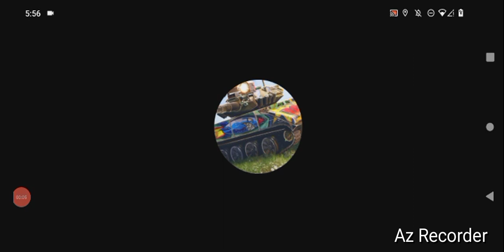Steam- War Thunder, By GordonHai (^_^) !